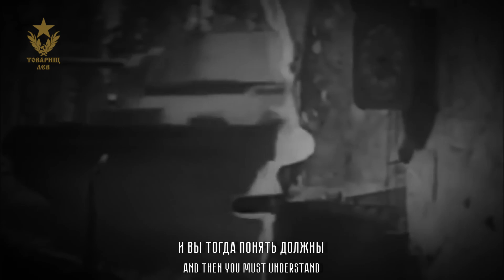Хотят ли русские войны? | Do the Russians want War? | Soviet Song about WW2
On this Day, exactly 80. Years ago the Great Patriotic War had begun... in eternal Memory to the fallen heroes.

В этот день, ровно 80 лет назад началась Великая Отечественная война... Вечная Память павшим героям.